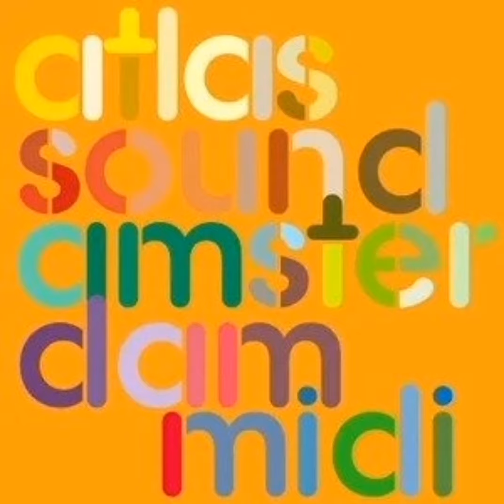Atlas Sound - Canal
2nd Track from the Amsterdam Midi Virtual 7" by Atlas Sound (2008).